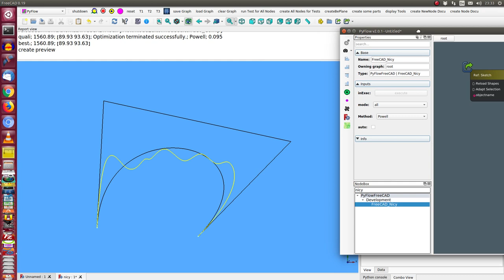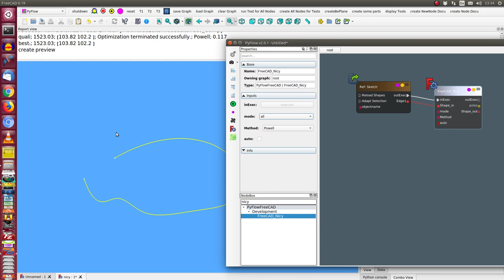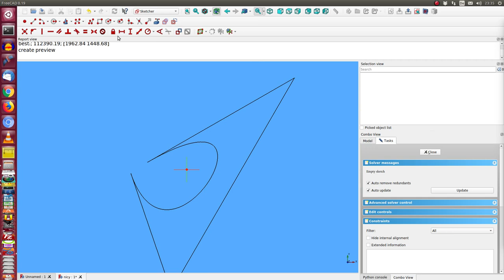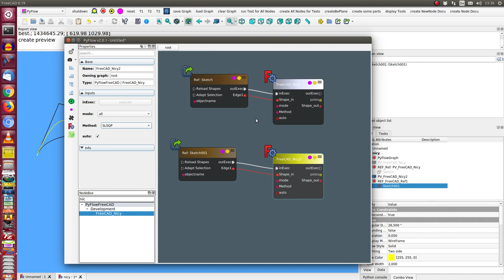nicy node approximate curve by a simple bezier